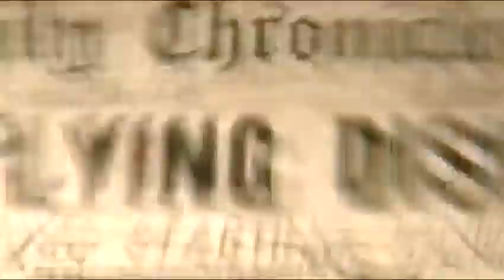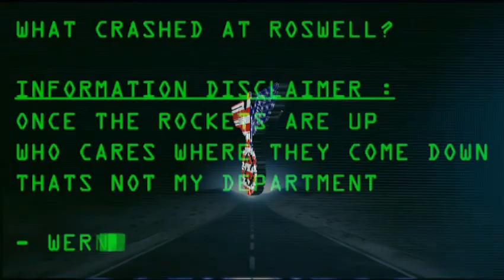Nazi 卐pace Invaders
This isn't finished, just a test upload, you'll get the thrust of my argument i should think...